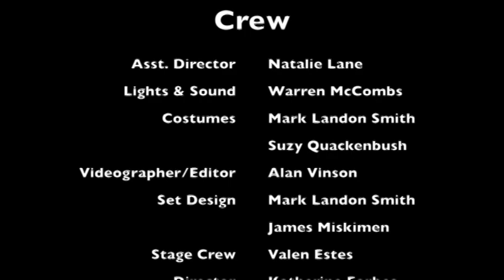Children of Hooverville (2016) - Arts Live Theatre